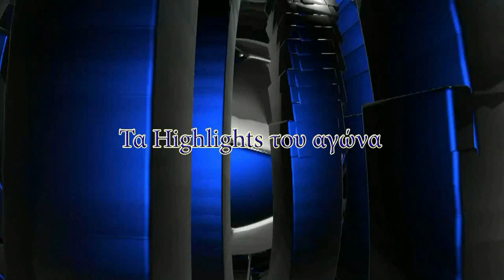Α.Ε Μοσχατο-Α.Ο Περιστερίου (4-1) Φιλίκο παιχνίδι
Δείτε τα στιγμιότυπα απο το φιλίκο παιχνίδι που έγινε στις 25 Αυγούστου στο γήπεδο του Μοσχάτου μεταξυ των ομάδων ΑΕ Μοσχάτου-Αο Περιστερίου.Κάντε εγγραφή στο κανάλι μας ωστε να ενημερώνεστε άμεσα για τα live streaming οσο και για τις εκπομπές που θα ακολουθήσουν